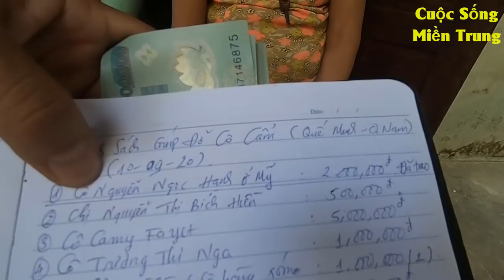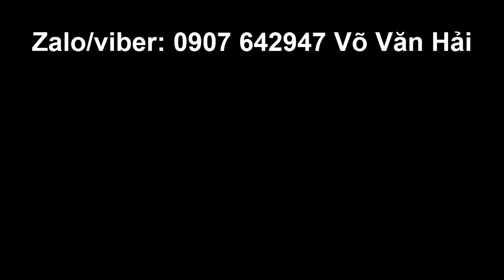#415 Trao tiền giúp Cụ Bà bắt điện, bà nói câu nghe mà đứt ruột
Trao tiền giúp Cụ Bà bắt điện, bà nói câu nghe mà đứt ruột